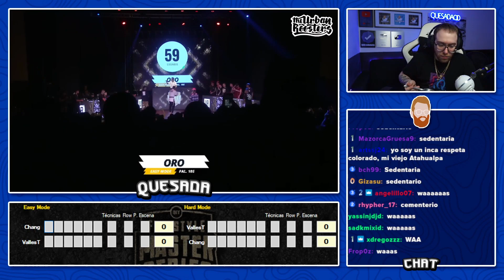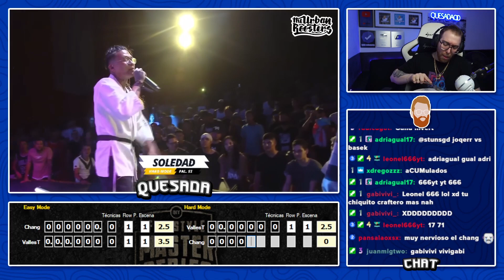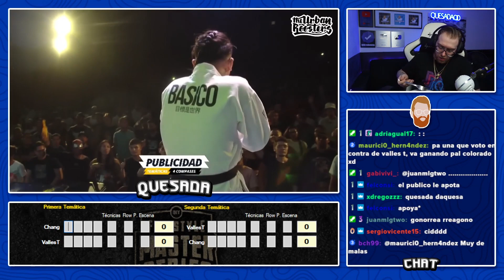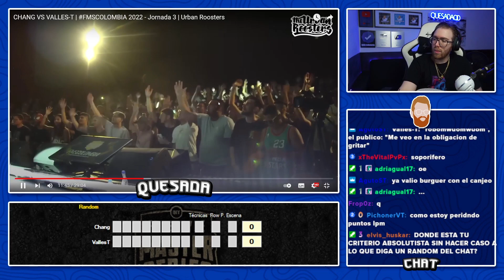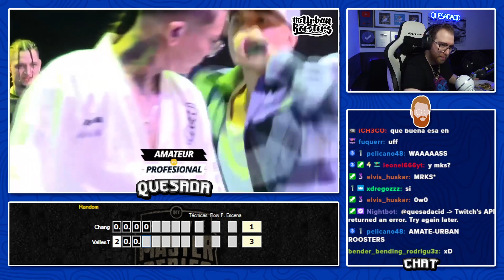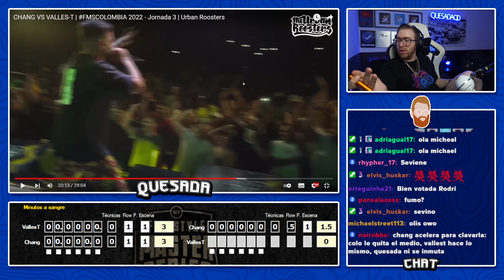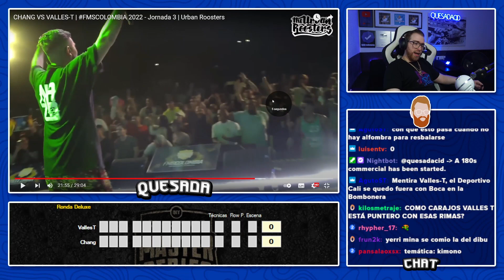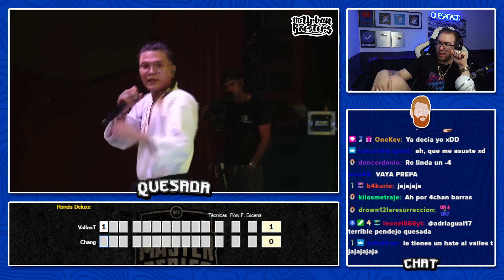¡CHANG SE ACHICA CON VALLES T! | VALLES T VS CHANG FMS COLOMBIA J3